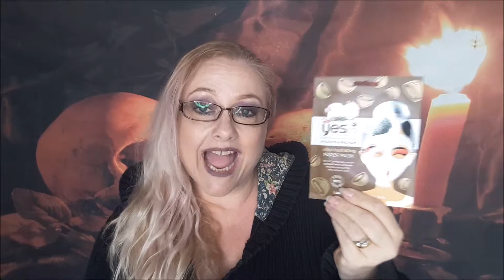CRUELTY FREE New Makeup HAUL - WHAT I HAVE BOUGHT In the Last 3 Months | Unboxing | 2019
Hello my lovelies, Today I am showing you all the Beauty Items I have Bought in the months of March April and May 2019 ... Mostly Makeup with only a few items being skin care / Hair Care ... and tons being MAKEUP!!! Yeah!! Including - Morphe - Bareminerals - Jeffree Star - VE Cosmetics - Body Shop - and lots more ... xx Caz

I am a Cruelty Free Youtuber  -  Cruelty Free with My Makeup / Skincare / Hair-Care and a few bathroom products .. so far... x Caz

I would like to thank you for watching my video, I upload every time I get great content for you guy's, so please subscribe and hit the notification bell so you don't miss my next content. (usually Mon / Wed / Fri and Sunday xx)

Also join me on my social media.. on Instagram I post most of my looks I do and on Facebook I post which products I am eyeing and buying., looks and what I am up too.. plus I would love to see your looks, products you use, or a look you created on  my Facebook page, just message me xx and on Twitter you will see what I am eyeing or buying or skipping with the new makeup releases, and occasional tweets about what i'm up too etc .. xx  Caz xoxoxo  (listed below).

- I have not got permission to use the logo's in my Thumbnail picture - although they are relevant to the companies products used in my video - any requests to remove please email